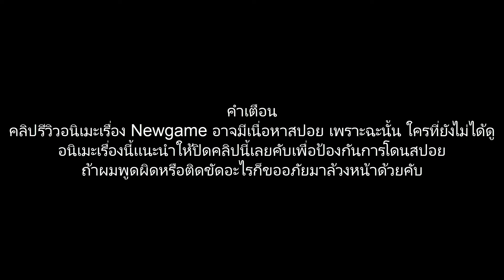jiplove111 - Review Anime Newgame [HD 1080p]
กลับมาอีกครั่งหลังไม่ได้ทำคลิปรีวิว Anime นานเลย คลิปนี้เราจะมารีวิวอนิเมะอีก 1 เรื่องที่ฉาย อนิเมะ Summer 2016 คือเรื่อง Newgame มาดูกันว่าเมะเรื่องนี้มีตัวละครอะไรบ้าง

คำเตือน - คลิปนี้อาจมีเนื้อหาเป็นการสปอย ถ้าใครยังไม่เคยดูเรื่องนี้เเนะนำให้ปิดคลิปนี้ไปเลย เพื่อป้องกันโดนสปอยเเละถ้าผมพูดติดขัด ผิด หรือไม่ถูกต้องตามเนื้อเรื่องจิงก็ขออภัยล้วงหน้าด้วยคับ

สามารถติดข่าวสารต่างๆกำหนด Live ได้เเล้วที่เเฟนเพจ jiplove111

Steam : jiplove111
Garena : jiplove111

อยากเข้าร่วมสังกัด Online Station Caster สังกัดเกมเเคสเตอร์อันดับ 1 ในไทย เชิญลิงค์นี้เลยคับ